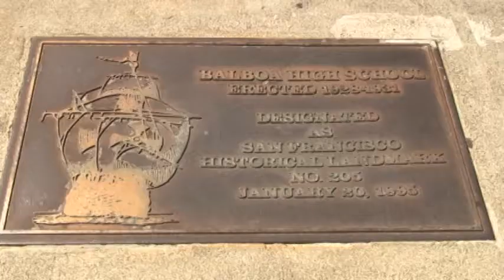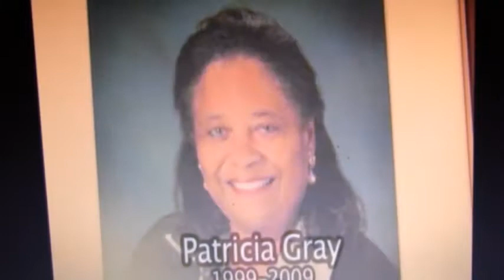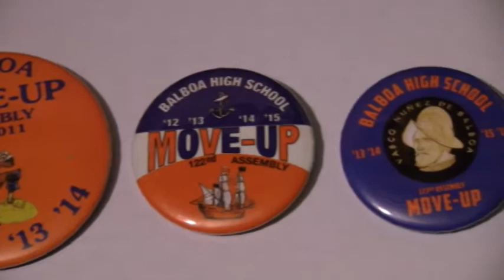Balboa Move-UP Video 2013